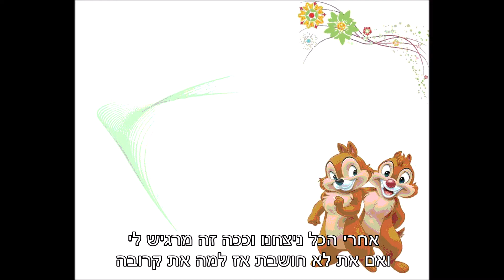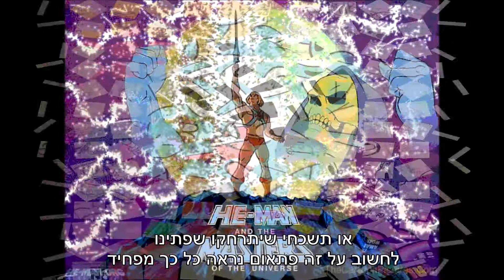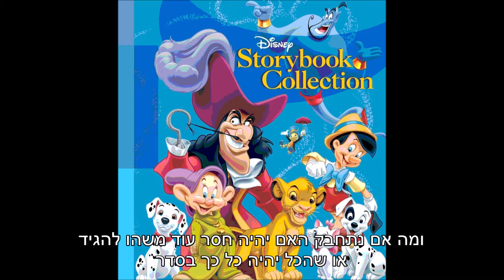נתן גושן מה אם נתנשק Nathan Goshen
מילים ולחן: נתן גושן